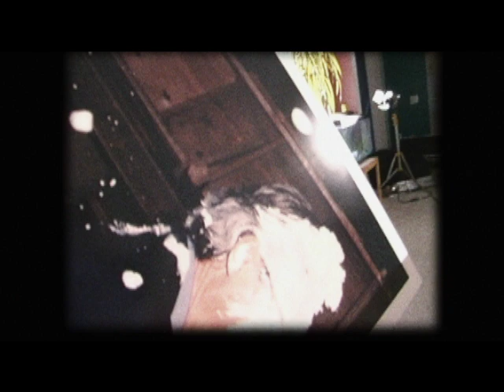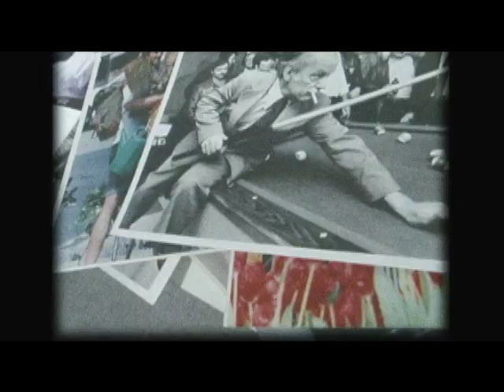Jacques Nadeau Photographe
Un film de Jacques Thivierge